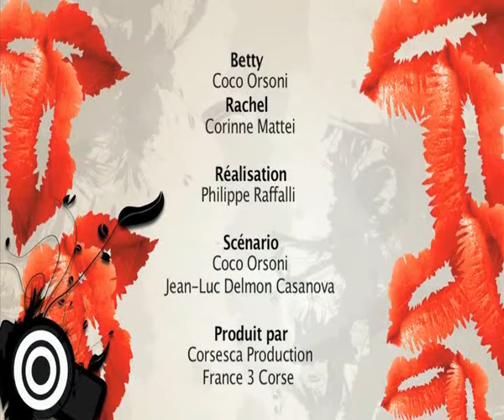Rachel & Betty "Les taxes"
Les taxes.avi